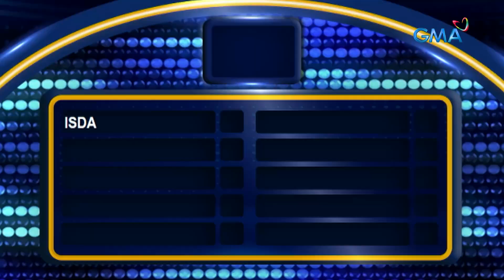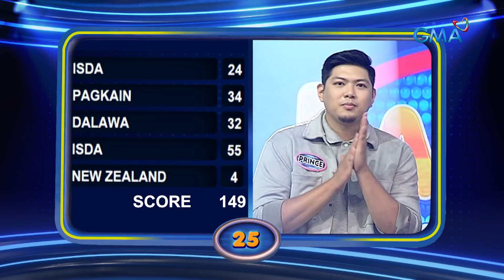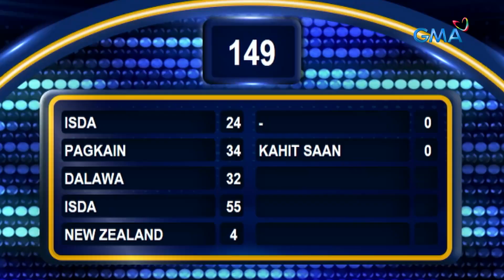Family Feud: BUZZER BEATER, MAKAPUNTOS KAYA SA FAST MONEY ROUND? (Episode 351)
Aired (December 11, 2023): Makaka more than 3 points kaya ang BUZZER BEATERS sa fast money round? Panoorin ang video na ito!